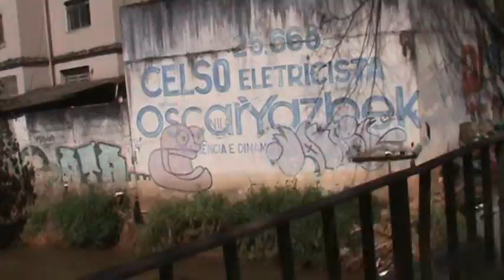Embu das Artes - Rua Candido Portinare e Tarsila Amaral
Inventário turístico da região de Embu!

Bom trabalhooo!

raaaaa